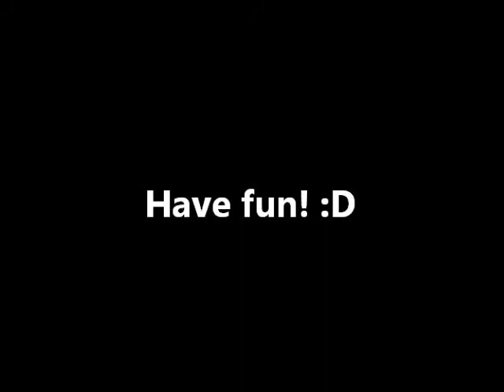Debby és Cony "Have fun!" :)